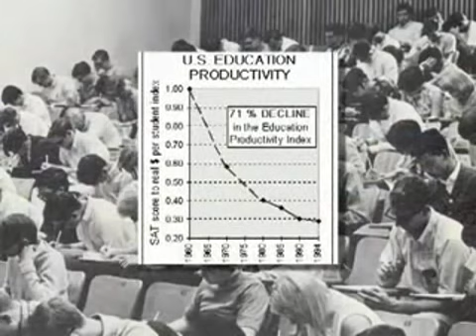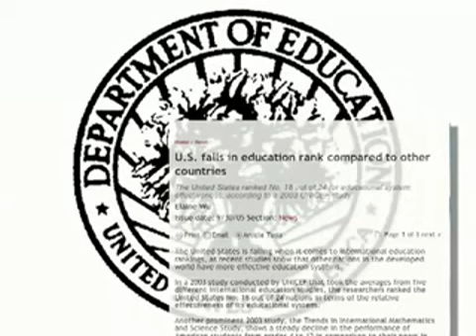Hypnotized by: TV Mind Control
about the illusions created by Mass Media